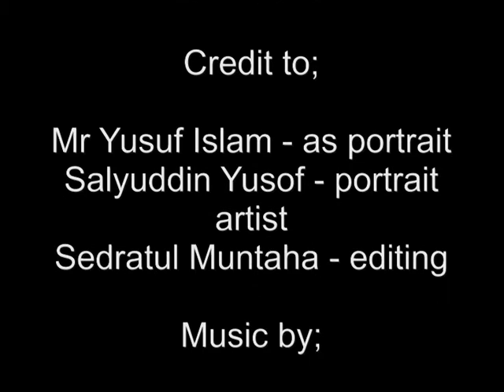The Making Of Portrait Yusuf Islam by ArtMall ori